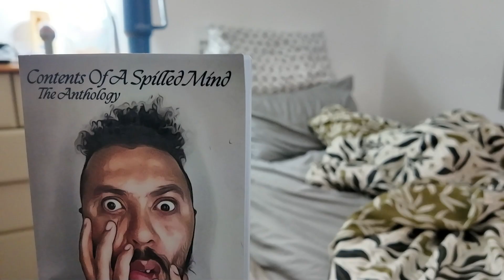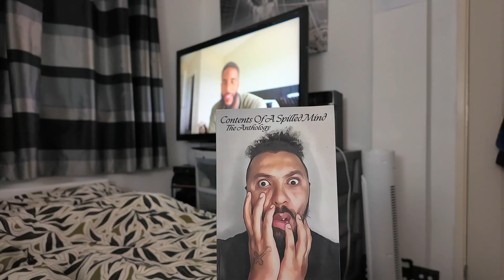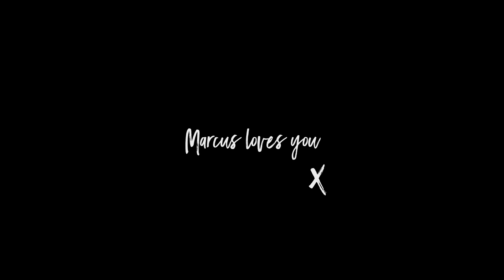Getting Back to the Old Me (The Comeback)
Book - Contents of a Spilled Mind

Podcast/lifestyle instagram: dqnq_lifestyle
Fitness instagram: dqnqfitness